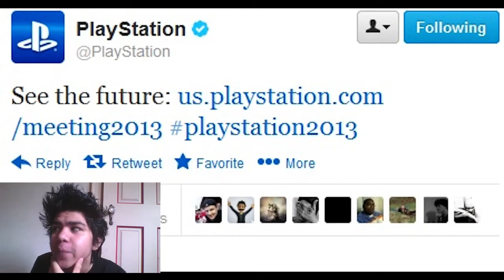Ps vita weekly update killzone ps vita trailer 06